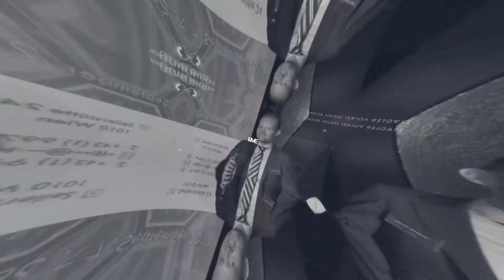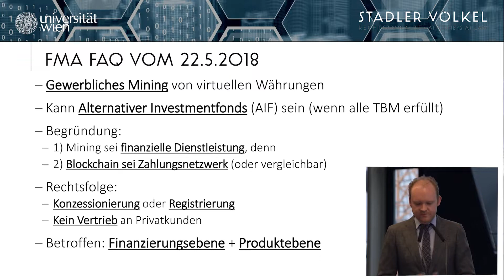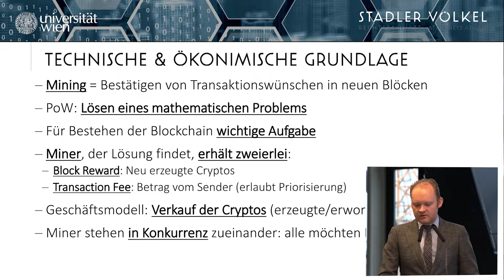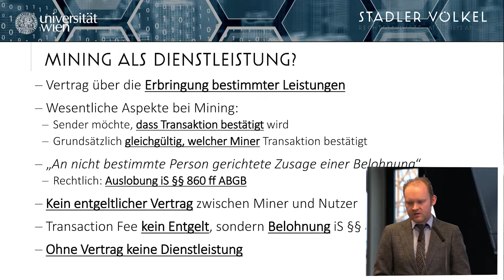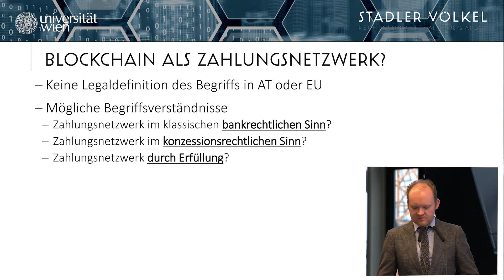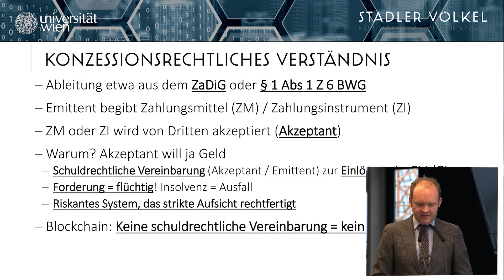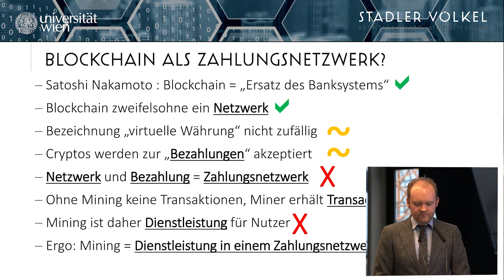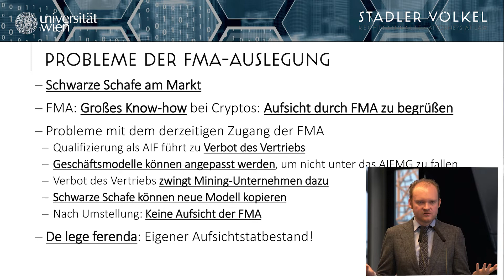MINING als alternativer Investmentfonds? (Oliver Völkel)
Oliver Völkel von Stadler Völkel Rechtsanwälte beleuchtet in einem Vortrag die rechtlichen Hintergründe von Mining als alternativer Investmentfonds.